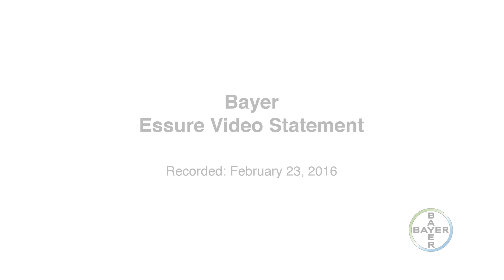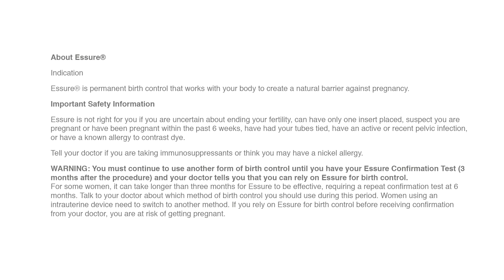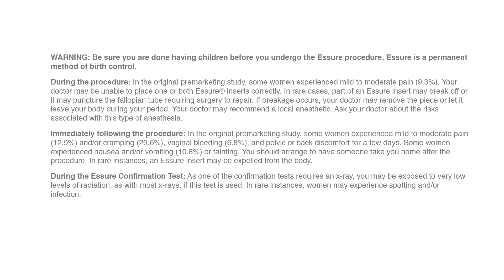Bayer statement on Essure® permanent birth control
The U.S. Food and Drug Administration (FDA) issued a communication outlining actions on Essure® permanent birth control on February 29, 2016 following a meeting of the Obstetrics and Gynecology Devices Panel of the Medical Devices Advisory Committee on September 24, 2015. The FDA outlined actions including the collection of additional data and proposed updates to the Essure labeling. Essure is an important permanent birth control option with a positive benefit-risk profile.  Bayer will continue to work with the FDA to implement measures to support the continued safe, effective and appropriate use of Essure.

About Essure®

Indication
Essure® is permanent birth control that works with your body to create a natural barrier against pregnancy.

Essure is not right for you if you are uncertain about ending your fertility, can have only one insert placed, suspect you are pregnant or have been pregnant within the past 6 weeks, have had your tubes tied, have an active or recent pelvic infection, or have a known allergy to contrast dye.

Tell your doctor if you are taking immunosuppressants or think you may have a nickel allergy.

Important Safety Information (continued)
WARNING: You must continue to use another form of birth control until you have your Essure Confirmation Test (3 months after the procedure) and your doctor tells you that you can rely on Essure for birth control. For some women, it can take longer than three months for Essure to be effective, requiring a repeat confirmation test at 6 months. Talk to your doctor about which method of birth control you should use during this period. Women using an intrauterine device need to switch to another method. If you rely on Essure for birth control before receiving confirmation from your doctor, you are at risk of getting pregnant.
WARNING: Be sure you are done having children before you undergo the Essure procedure. Essure is a permanent method of birth control.
During the procedure: In the original premarketing study, some women experienced mild to moderate pain (9.3%). Your doctor may be unable to place one or both Essure® inserts correctly. In rare cases, part of an Essure insert may break off or it may puncture the fallopian tube requiring surgery to repair. If breakage occurs, your doctor may remove the piece or let it leave your body during your period. Your doctor may recommend a local anesthetic. Ask your doctor about the risks associated with this type of anesthesia.

Immediately following the procedure: In the original premarketing study, some women experienced mild to moderate pain (12.9%) and/or cramping (29.6%), vaginal bleeding (6.8%), and pelvic or back discomfort for a few days. Some women experienced nausea and/or vomiting (10.8%) or fainting. You should arrange to have someone take you home after the procedure. In rare instances, an Essure insert may be expelled from the body.

During the Essure Confirmation Test: As one of the confirmation tests requires an x-ray, you may be exposed to very low levels of radiation, as with most x-rays, if this test is used. In rare instances, women may experience spotting and/or infection.
Long-term Risks: There are reports of chronic pelvic pain in women possibly related to Essure. An Essure insert may migrate into the lower abdomen and pelvis and may require surgery for removal. No birth control method is 100% effective. Women who have Essure are more likely to have an ectopic pregnancy (pregnancy outside the uterus) if they get pregnant. This can be life-threatening. The Essure insert is made of materials that include a nickel-titanium alloy. Patients who are allergic to nickel may have an allergic reaction to the inserts. Symptoms include rash, itching and hives.
The safety and effectiveness of Essure has not been established in women under 21 or over 45 years old.
Essure does not protect against HIV or other sexually transmitted diseases.

Click here for Essure Instructions for Use | Click here for Essure Patient Information Brochure

Talk to your doctor about Essure and whether it is right for you.

About Essure Permanent Birth Control
Essure was approved by the FDA in 2002 as a permanent birth control option for women who have completed their families. The Essure procedure is over 99 percent effective based on clinical study data, making it one of the most effective methods of permanent birth control available. The safety and efficacy of Essure is supported by more than a decade of research and development and real world clinical experience. Essure has been studied in more than 10,000 women since it was first developed.